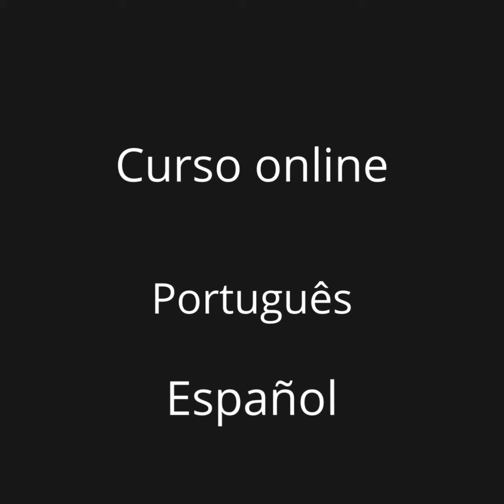Interpretación de obras maestras del siglo XVIII y XIX – clasicismo y romanticismo - Curso online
En este curso, analice algunas de las obras maestras más fascinantes del clasicismo y romanticismo y conozca la vida y obra de artistas que han marcado la historia del arte.

Este curso sobre las obras maestras del clasicismo y romanticismo le presenta la vida y obra de algunos de los mejores artistas del siglo XVIII y XIX, que representan el clasicismo y romanticismo  . Se centra en el estudio de las características típicas de cada pintor o escultor analizado, la explicación en profundidad de la iconografía y la composición de una de sus obras más emblemáticas.

“Juramento de los Horacios” de Jacques-Louis David

“Psique reanimada por el beso del amor”  de Antonio Canova

“La Gran Odalisca”  de Auguste-Dominique Ingres

“El 3 de mayo en Madrid” de Francisco de Goya y Lucientes

“La balsa de la Medusa” de Théodore Géricault

“La Libertad guiando al pueblo”  de Eugène Delacroix

“El «Temerario» remolcado a su último atraque para el desguace”  de William Turner